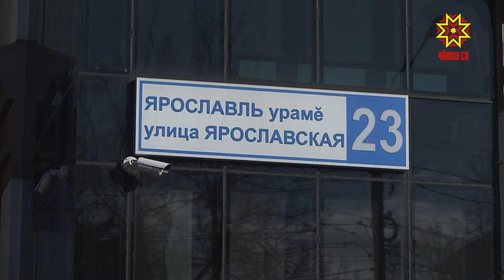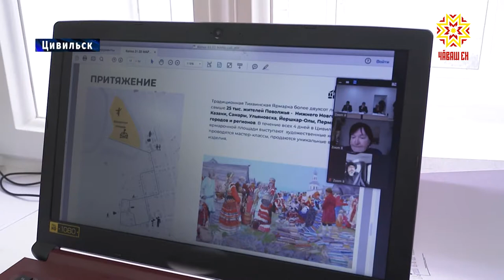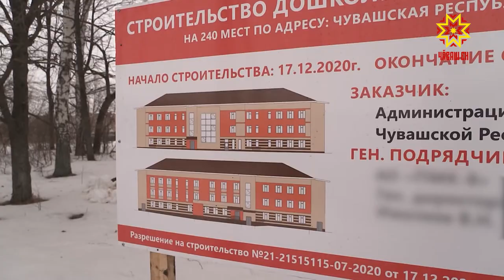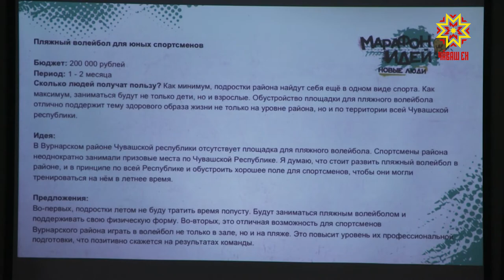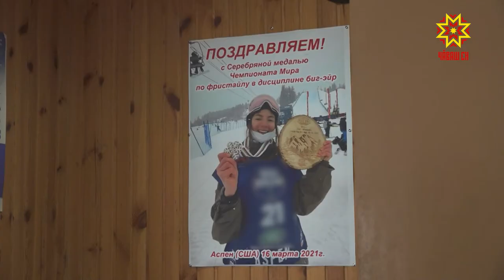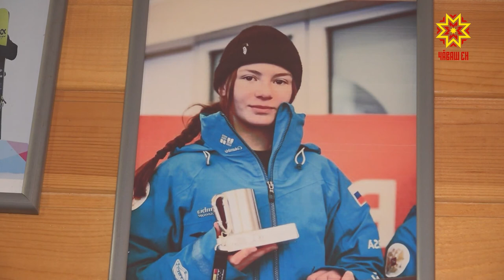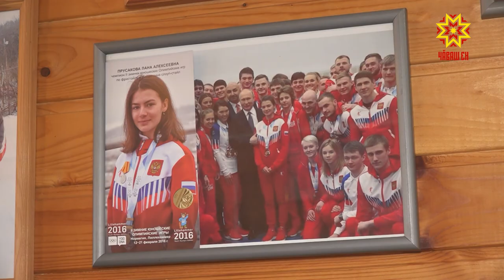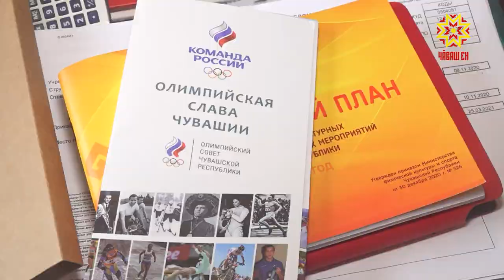Республика 01.04.2021 на русском языке. Вечерний выпуск